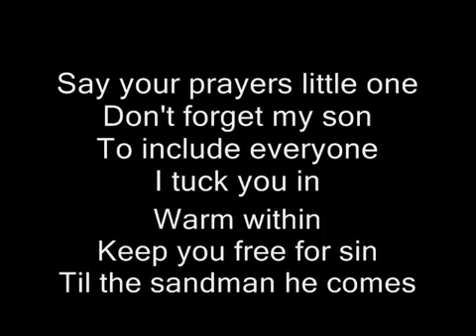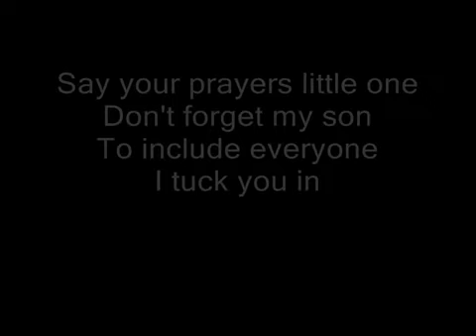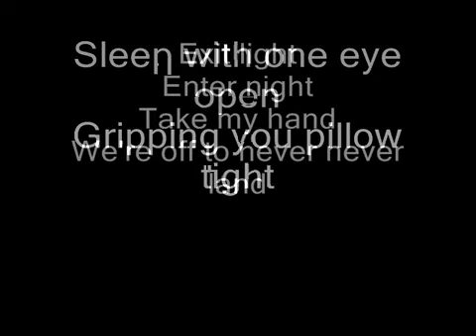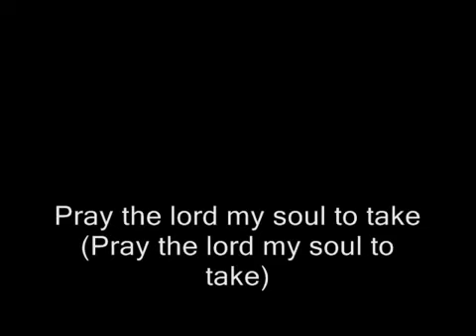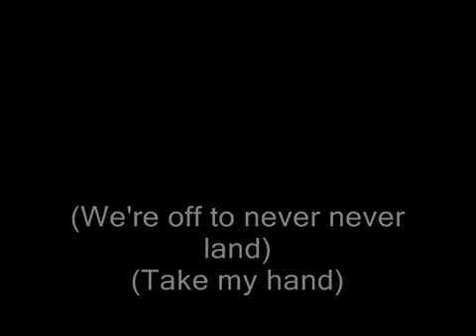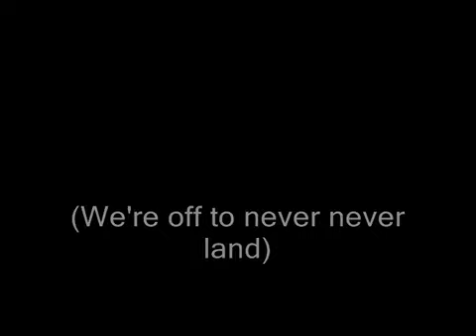Metallica Enter sandman (lyrics)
Enter Sandman the famous Metallica metal song, in the black album, an old and favourite song.